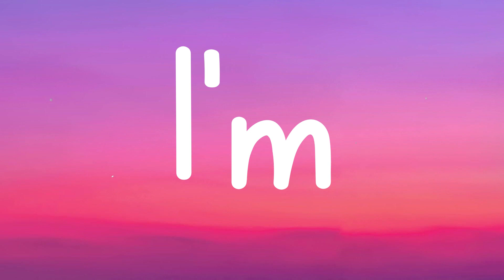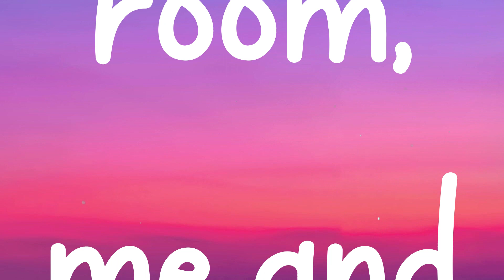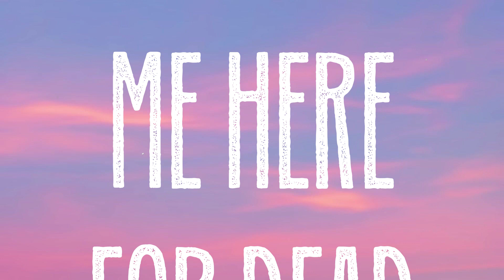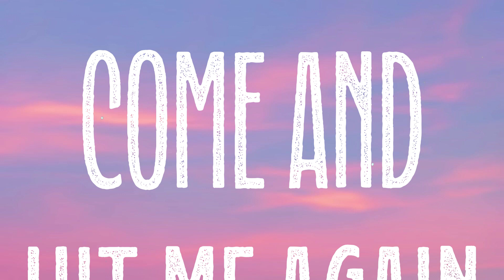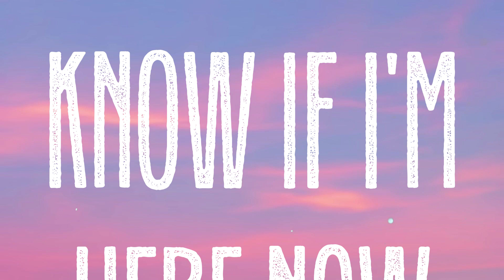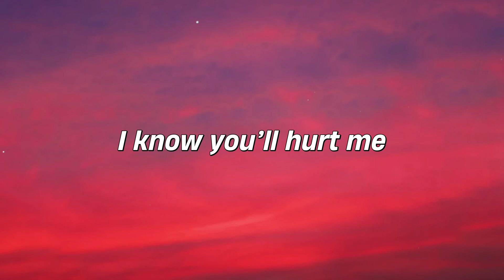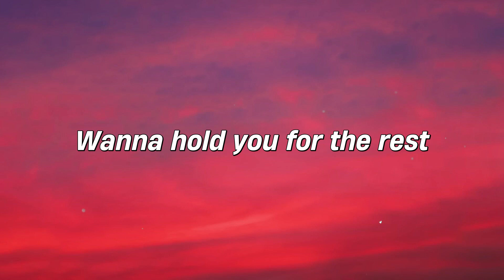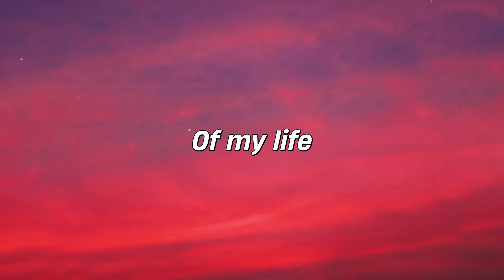missin u - Tori Kelly [Lyric Video] 🦂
missin u - Tori Kelly [Lyric Video] 🦂  I remember better days
  I'd be like
  Hey, boy, come on right around
  And you did, and you did
  And you did, you always met me there
  We were young, we were dumb
  Yeah, we had a good run
  But now, I'm off that rie
  I'm off that riesling
  Out in these streets
  Deleting what you mean to me
  Then you pop back, back in my mind
  I go back in time
  It was the perfect night
  Kissin' you
  Was rainin' purple skies
  In my room, me and you
  I'm missin' you
  I'm
  I miss that feelin' you would bring
  I miss the way
  That you would make
  My sidekick bling and bling
  I look at my fingers and think about rings
  Yeah, we had a good thing
  Kissin' you
  In my room, me and you, baby
  I'm missin' you
  I'm missin' you
  Kissin' you
  I'm missin' you
  I'm
  I'm missin' you